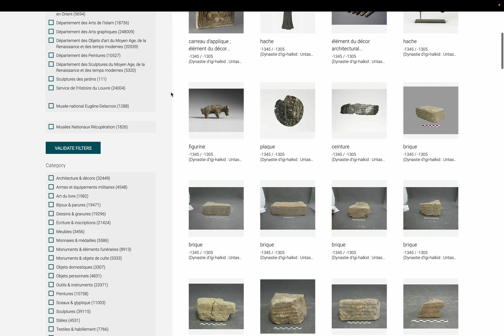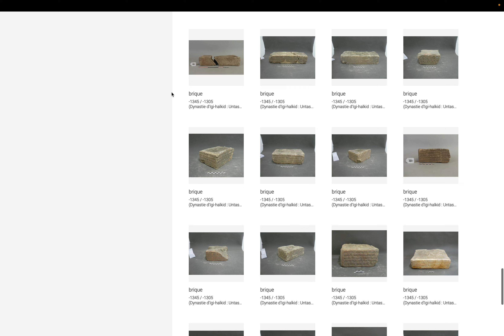美術: ルーブル博物館 コレクション page 365. by Hiroki 20240525t